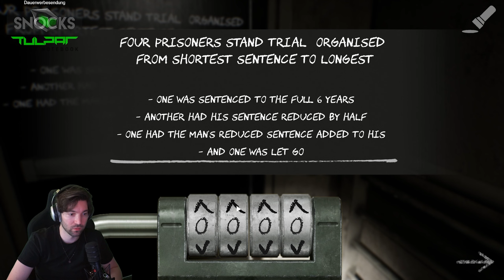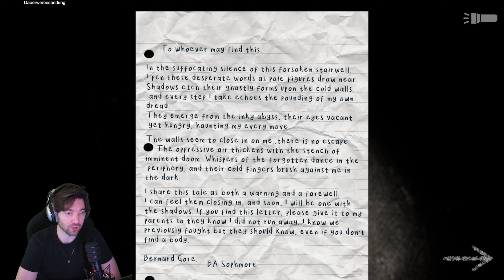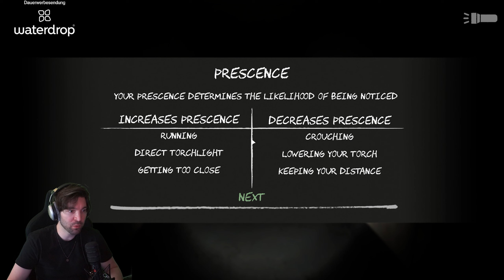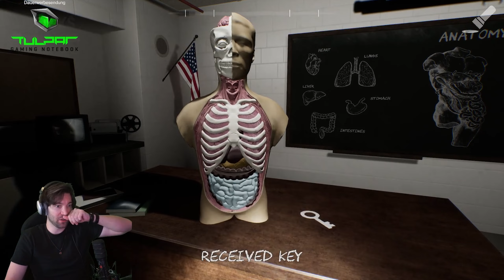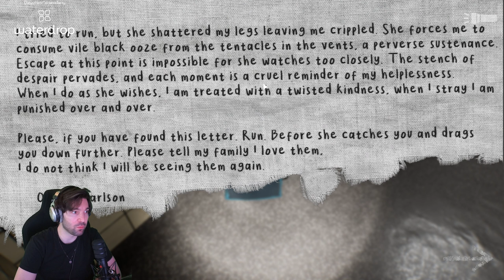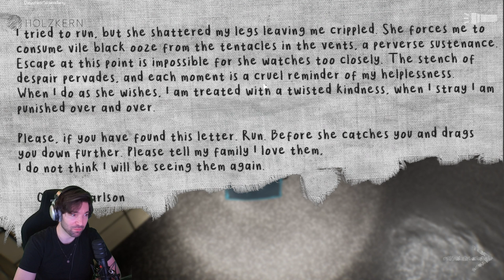SCP: Descent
Über SCP: Descent :

Wie viele Menschen waren für die ewige Treppe verloren, bevor sie von der Welt abgeschnitten wurde? Was geschah mit denjenigen, die dazu verflucht waren, auf ewig durch die Zwischenräume zu gehen?
Steigen Sie die Treppe hinunter, bewaffnet mit nichts als einer Taschenlampe und einigen Kreidestücken, während Sie versuchen, die Monster in Schach zu halten. Du gehst die Reise nicht allein an, sondern wirst von den Aufzeichnungen derer, die vor dir kamen, begleitet. Finden Sie heraus, was es mit der Treppe auf sich hat, und suchen Sie nach dem Ausgang, falls es einen gibt.

Titel: SCP: Descent
Genre: Horror, Indie
Entwickler: Pixel Drip Games
Publisher: Pixel Drip Games

Stream-Zeiten
Montag : ✔
Dienstag : X
Mittwoch : ✔
Donnerstag : ✔
Freitag : X
Samstag : ✔
Sonntag : ✔